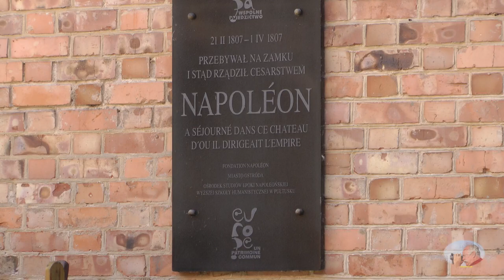Masuren#7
Die siebente Etappe.
Der Campingplatz in Morag, Kretowiny ist für zwei Nächte mein Zuhause.
Ich schaue mich in Morag (Mohrungen) um und berichte aus Ostroda (Osterode).